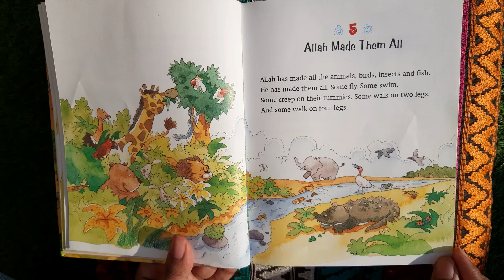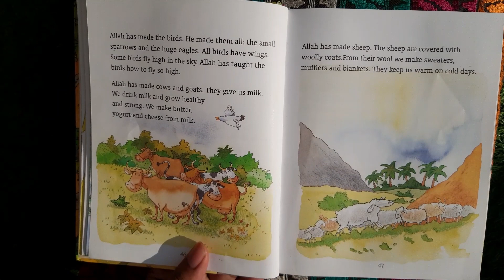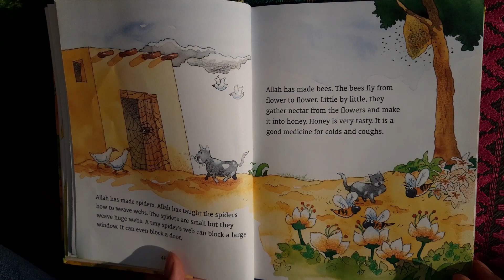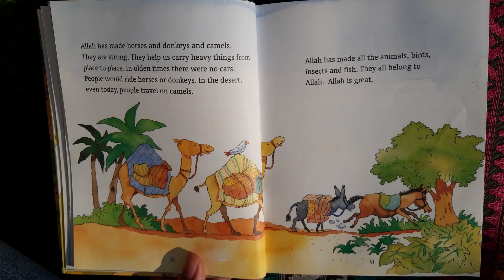Part 5 : Allah Made Them All | My First Quran Storybook | Read Aloud | Islamic Story | Kids Story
'My First Quran Storybook ' is written by 'Saniya Asnain Khan' & narrated by 'Noor ul Ain'.

In Part 5, kids will come to know that Allah has created the world and things in it.  Allah has created the world for humans. He has blessed us with mountains, seas, rivers, lakes, animals, plants and much more. The chapter tells about the blessings the humans have got from Allah.
Watch the video to know the complete story